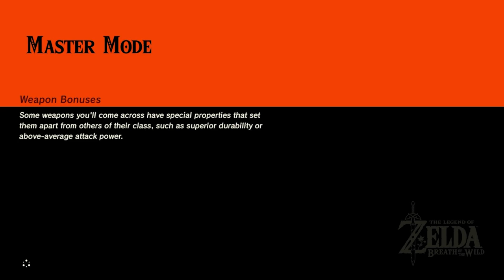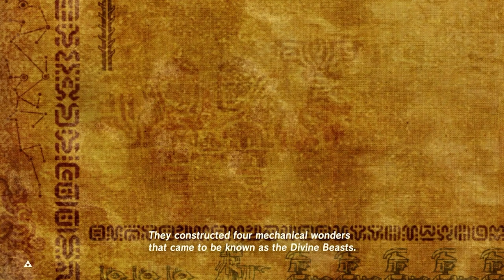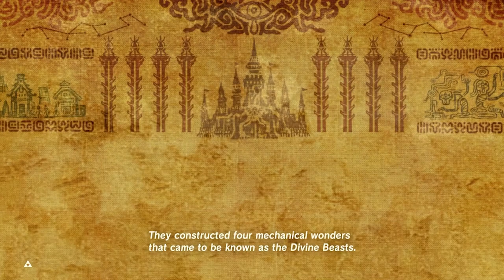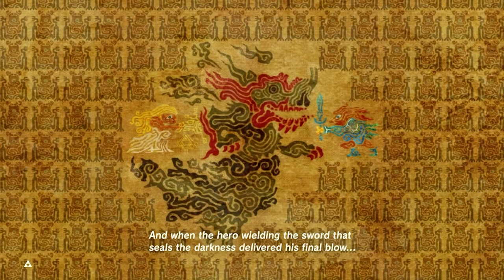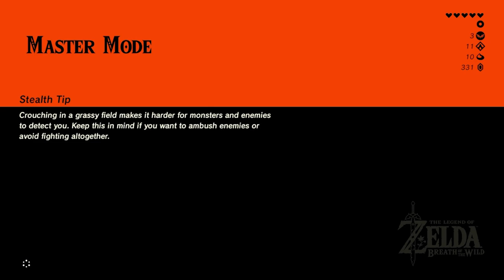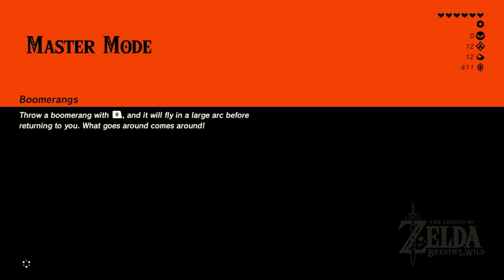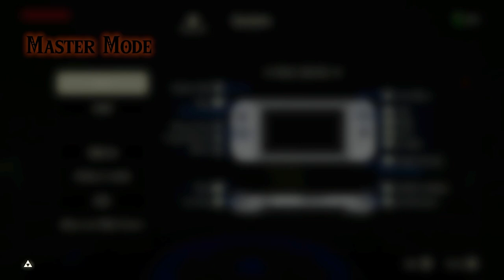To Hateno Village The Legend of Zelda Breath of The Wild | Master Mode All DLC Walkthrough Pt. 6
a few shrines, a heart container.